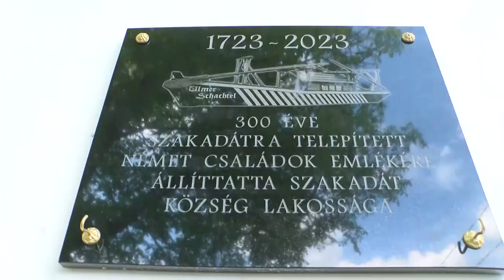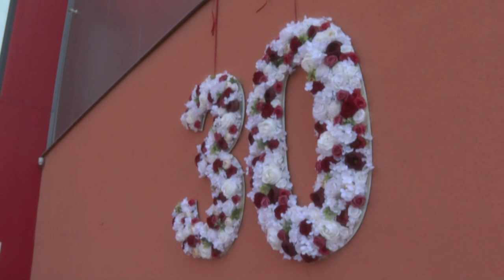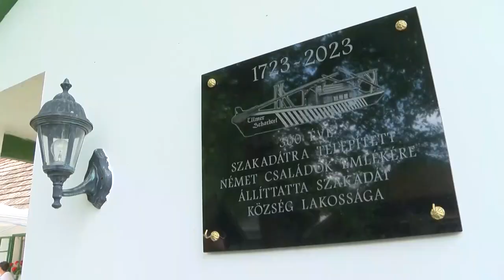Tamási Táj - 2023.06.28.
Tartalom:
- Egy új csarnokot is átadtak – 30 éves lett a Tambau Kft.
- Veterán járművek, pereckalács – idén is megrendezték a regölyi falunapot
- Az egész országból érkeztek a fellépők – Nótástalálkozót rendeztek Regölyben
- 300 éve érkeztek a német telepesek – emléktáblát adtak át Szakadáton